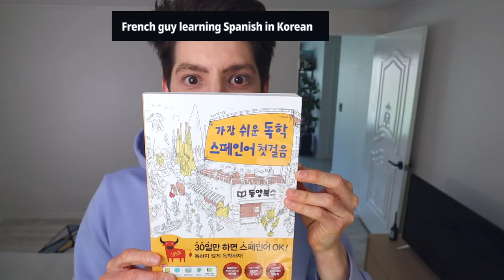7개 국어 할 줄 알아요 [🇰🇷 자막 있음]